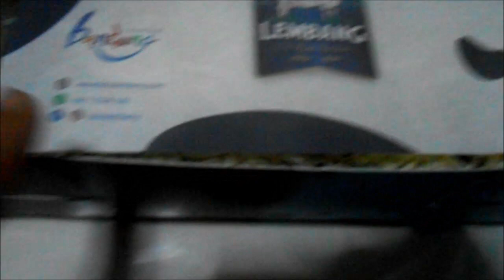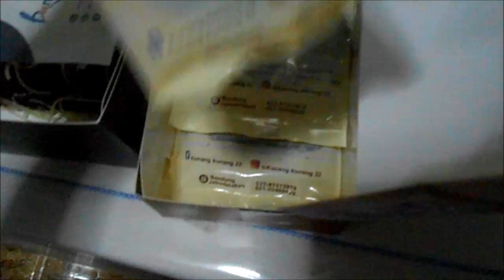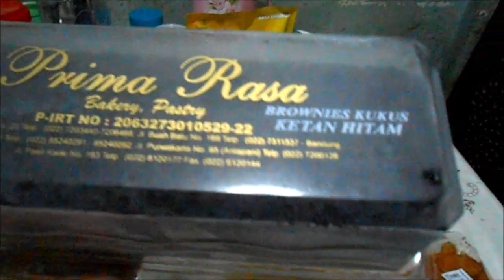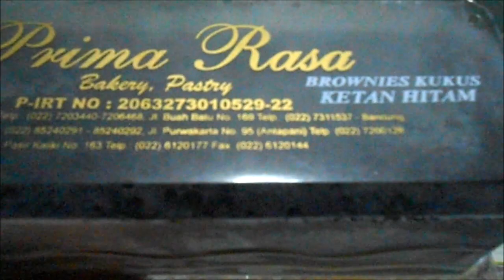Primarasa Pusat Belanja Oleh Oleh Bandung Recommended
Like my video?. Suka videoku? ❤S U B S C R I B E

Selamat datang di saluran dapur emaknya benjamin, Bukan sponsor video, hanya ingin berbagi pengalaman :)

24 Maret 2019 saya dan keluarga pergi ke pusat belanja oleh oleh Bandung Primarasa yang di pasiraliki. Jalan-jalan ke Bandung sih sudah pernah lah beberapa kali dulunya, namun ke toko Primarasa ini adalah pertama kalinya. Kesan pertama saya masuk ke tokonya, wah ramee benerr, mau bergerak aja susah, apa mungkin karena hari minggu jadi ramai pegunjung.

Oleh-oleh khas Bandung yang lagi hits dan kekinian apa sih?. Rasanya pengen kuborong banyak banget oleh oleh bandung khusus makanan nih, di toko Primarasa Bandung ini ada berbagai pilihan brownies, bolen, dan cemilan lainnya, seperti cheese stick, berbagai keripik dan kerupuk.

Alamat Prima rasa pasir kaliki di Jalan Pasirkaliki No. 163, Pamoyanan, Cicendo, Pamoyanan, Cicendo, Kota Bandung, Jawa Barat 40173. Jam buka tokonya: 6AM–8:30PM.

Lokasi Primarasa di Pasirkaliki ini sih memang mudah diakses kendaraan, strategis deh dipinggir jalan, nah justru begitu, rada susah cari parkirnya, sangking ramainya pegunjung, jalanannyapun macet.

Eh tapi kalau kamu tidak suka ketempat rame plus ngantri Panjang, bisa order online juga sih di

Selain Primarasa Bandung, saya melihat disepanjang Dr. Djunjunan (Pasteur) Bandung, banyak toko-toko lain yang menjual aneka oleh-oleh khas Bandung, ada bolu lembang, manisan, batagor, tape, pisang goreng, tempe goreng dll yang ngeliatnya aja bikin lapar hehe. Sayangnya jalanannya mcaet banget, dan parkiran di banyak toko yang kita lewati pada penuh, jadi tidak mampir lagi beli oleh-oleh khas Bandung.